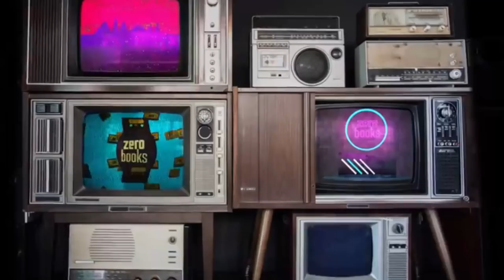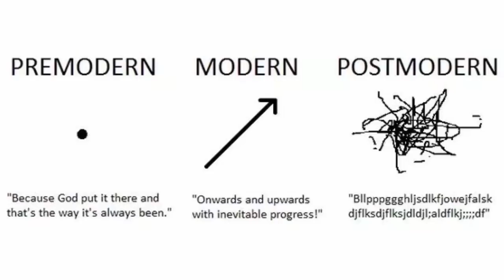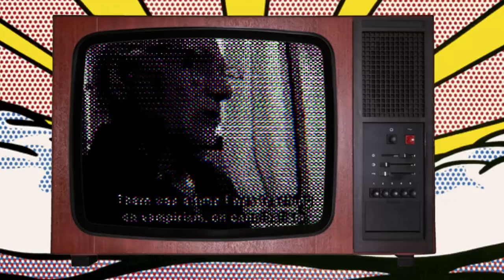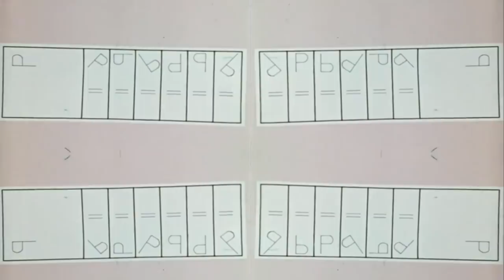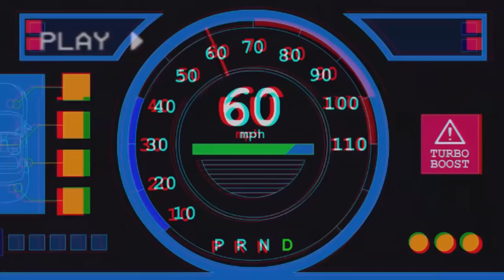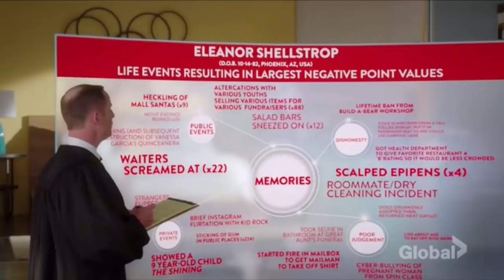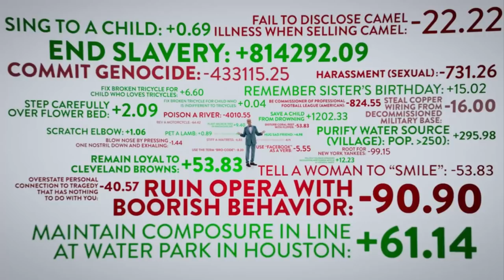Bojack Horseman Proves Postmodernism is Bad For You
This is a test run on this video and will be taken down soon.